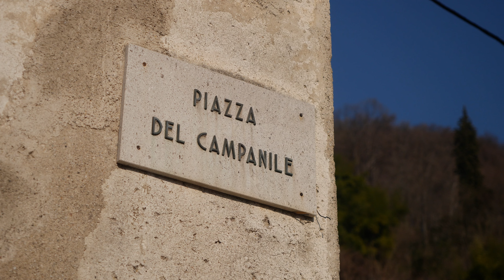Santa Maria Nova a Serravalle: da Tiziano a Pietro Pajetta, testimone di 5 secoli di arte e fede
Serravalle è uno dei due centri storici di Vittorio Veneto, oltre che uno dei quartieri più suggestivi del territorio pedemontano. Visitarlo significa dedicare del tempo a delle passeggiate lungo il fiume Meschio, sotto gli antichi portici o salendo al santuario di Santa Augusta; oppure gustare la bellezza dei palazzi affrescati e delle opere d’arte custodite nei musei o nelle chiese.